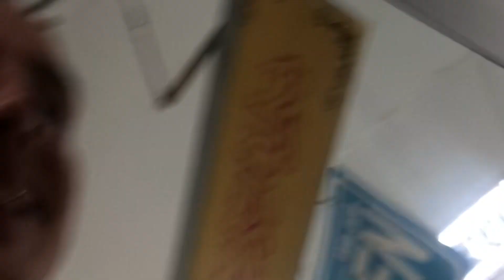Shave and head massage at City Hair Salon in Penang, Malaysia